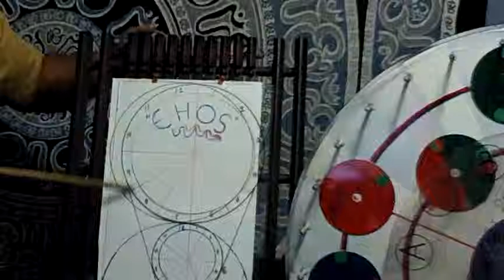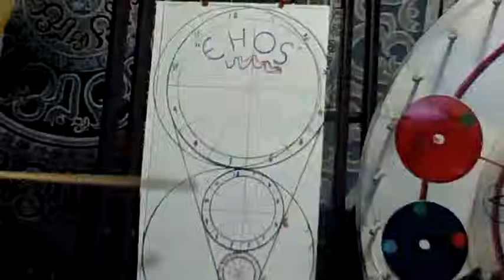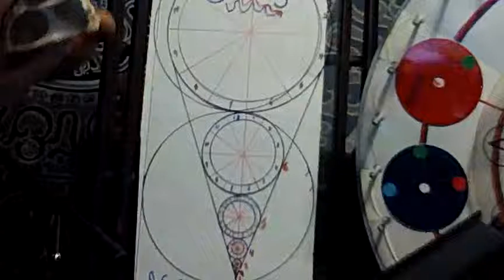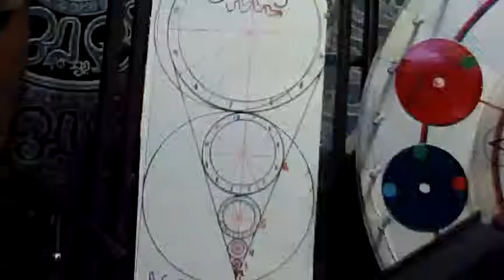The Sonic Deep 10-11-13 P1